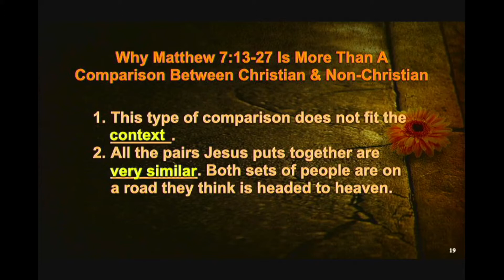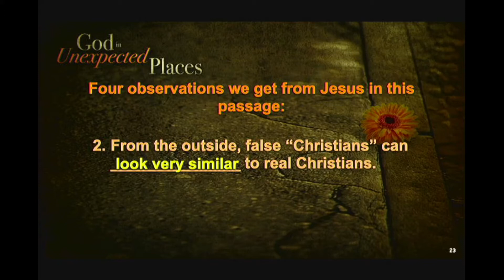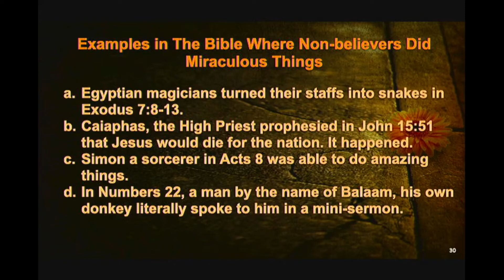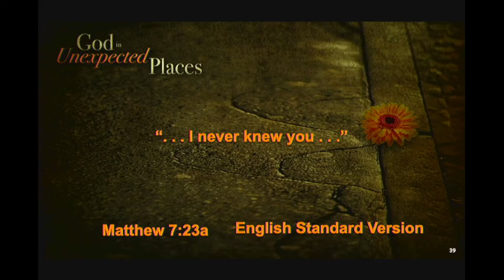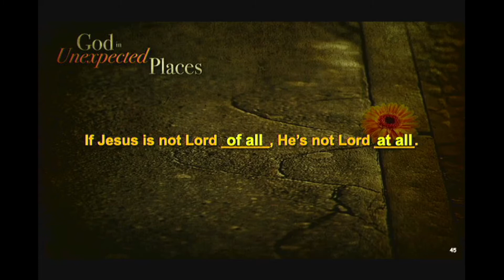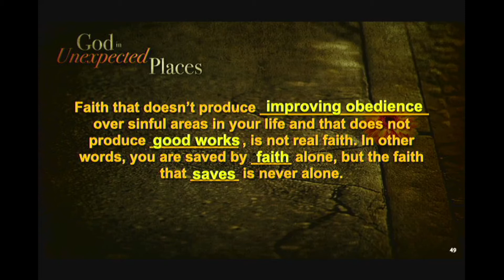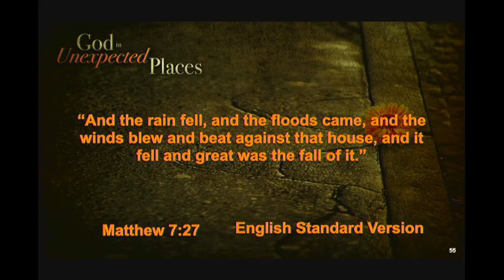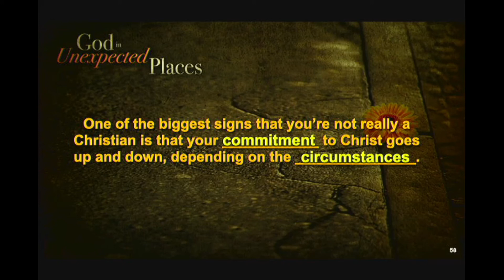I Must Choose What?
Sermon Series: God in Unexpected Places
Matthew 7:13-27